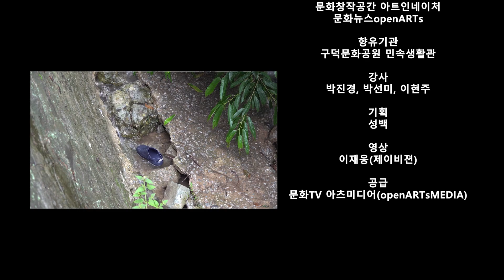토요꿈다락 2023 꿈꼬마예술단 EPISODE.14